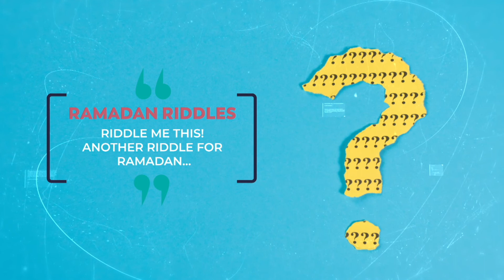EveningKarak: Improv Storytelling #3 + Happy Banana Day + Square Enix to Join E3 2021 (21.04.21)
In this episode, we play another mini-game of 'Improv Storytelling', in which we construct a premise and try to improvise a fully fledged story with a beginning and an end - you'll be surprised how the story really goes. We also celebrate Banana Day as we explore weird but interesting facts about the banana. Additionally, we talk about Square Enix stepping into the E3 Lineup as we speculate on what potential games they'll reveal during the showcase and if anymore game publishers will be joining the E3 2021 roster, and so much more!

Listen to Pulse95Radio​ in the UAE by tuning in on your radio (95.00 FM) or online on our